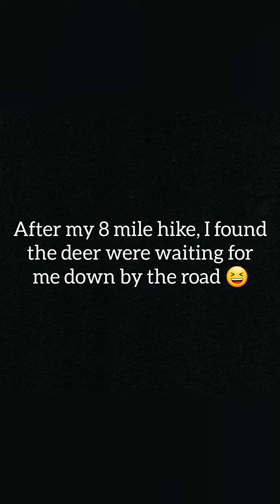Winter Scouting Nature Hike SW Oregon